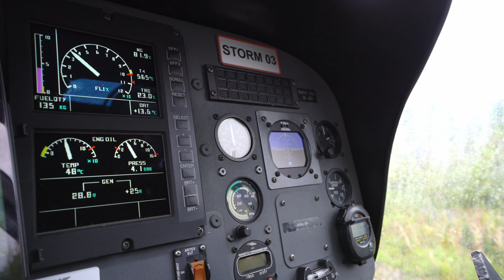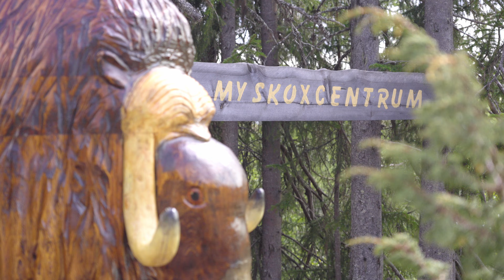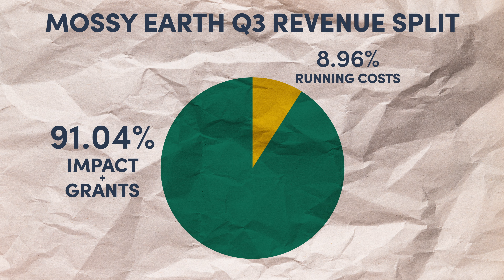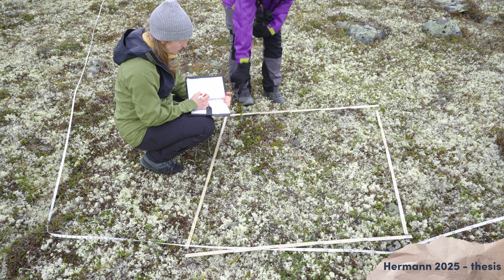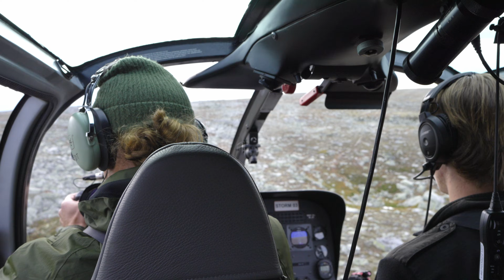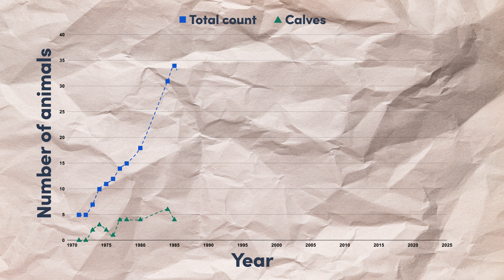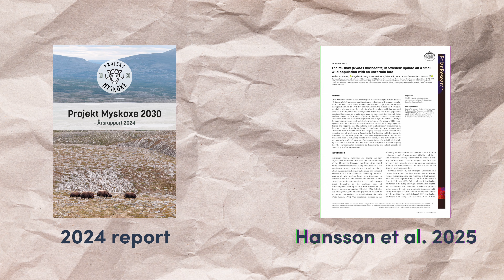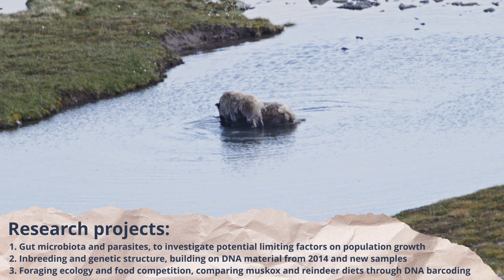How We Found The Last Swedish Muskoxen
🇸🇪 Here is our journey to find and document the last of the Swedish Muskox.
🌲 And if you think this project is worth supporting then be sure to become a Mossy Earth member

🎁 And if you are already a member you could always consider offering the membership or the course as a gift

📽️ Be sure to check out Jonas' channel: @behindthescienceJonas

🔬 FURTHER READING
Published paper: The muskox (Ovibos moschatus) in Sweden: update on a small wild population with an uncertain fate

📝 FIELD NOTES CHANNEL
Where we post more regular and raw on the ground updates from many of our projects @MossyEarth-FieldNotes

💪 OUR PARTNERS IN THIS VIDEO
& the rest of Muskox 2030
Lycksele Djurpark
Swedish University of Agricultural Science
University of Toulouse
CNRS (Nacional Centre for Scientific Research) in France
SAZA (Swedish Association of Zoos and Aquarias)
Western Härjedalen Nature Conservation Association

⏱️TIMESTAMPS⏱️
0:00 Intro
1:00 Drive down
2:30 Winter Expeditions
3:20 Summer Expeditions
7:33 Day 1
12:00 Day 2
12:50 Day 3
13:50 Other expeditions

The muskox is one of the few remaining large mammals that survived the last Ice Age. In Sweden, only one herd of this arctic herbivore is known to exist today. Originating from a small group that migrated from Norway in 1971, the Swedish population dwindled from 36 individuals in the 1980s to only 7 in 2010. With such few numbers and low genetic diversity, it's paramount we gather more data on this herd to prevent it from dying out. Through this project, we're supporting the organisations and people dedicated to saving Sweden's last wild muskoxen. This begins with a survey to improve our knowledge of this herd and its impact on the ecosystem to assess its potential conservation.

🎬 CREDITS
Filming: Duarte de Zoeten and Jonas Stenstrom
Writing: Duarte de Zoeten
Editing: Duarte de Zoeten, Thomas Berry and Thomas Hikin